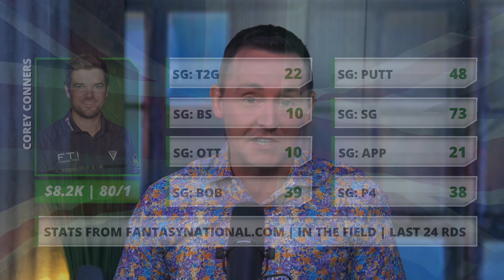2022 Open Championship DraftKings Picks | Individual Player Profiles — Play or Fade | 2022 DFS GOLF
Pat Mayo and Rick Gehman make their 2022 Open Championship DraftKings Picks previewing each playing in the field for the 2022 Open Championship.

Get a deposit match up to $100 with first deposit at JOCK MKT with Code “MMN”

Show Index

00:00 Intro
0:29 Giveaways
2:30 Rory McIlroy
6:34 Scottie Scheffler
9:33 Jon Rahm
11:13 Justin Thomas
14:36 Collin Morikawa
19:31 Jordan Spieth
21:53 Xander Schauffele
23:25 Matt Fitzpatrick
25:28 Will Zalatoris
27:19 Cam Smith
29:03 Patrick Cantlay
30:33 Shane Lowry
31:54 Dustin Johnson
35:03 Hideki Matsuyama
36:11 Viktor Hovland
38:41 Sam Burns
39:38 Louis Oosthuizen
42:17 Tyrrell Hatton
44:02 Tommy Fleetwood
45:12 Brooks Koepka
48:47 Tony Finau
51:03 Sungjae Im
52:12 Corey Conners
54:12 Bryson DeChambeau
56:15 Joaquin Niemann
57:21 Max Homa
58:35 Bobby Mac
59:20 Cameron Young
1:00:02 Marc Leishman
1:01:12 Adam Scott
1:02:04 Webb Simpson
1:03:14 Mexican Allen Iverson
1:04:38 Billy Horschel
1:05:45 Paul Casey
1:06:43 Tiger Woods
1:10:05 Justin Rose
1:10:56 Seamus Power
1:11:46 Patty Reed
1:12:21 Talor Gooch
1:13:30 Mito Pereira
1:14:29 Keegan Bradley
1:15:15 Jordan Smith
1:16:19 Ryan Fox
1:17:03 Rest of 7Ks
1:18:31 Keith Mitchell
1:19:23 Hao Tong
1:20:09 Tom Kim
1:22:17 Rest of 6Ks